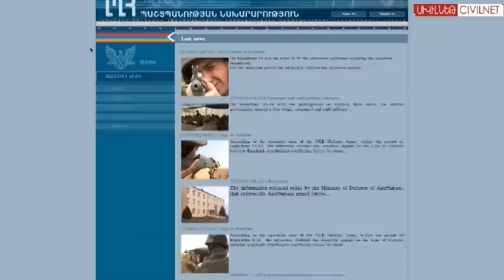Escalation on the Armenian-Azerbaijani Border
The last three weeks of the frozen Karabakh conflict have been more about fire than ice. On the evening of September 24, Armenian villages along the Armenia-Azerbaijan state border came under intense Azerbaijani gunfire, three civilian women were killed.